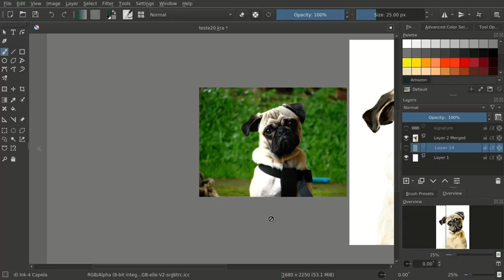Drawing my pug in Krita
Drawing in Krita, Hulk, my pug.